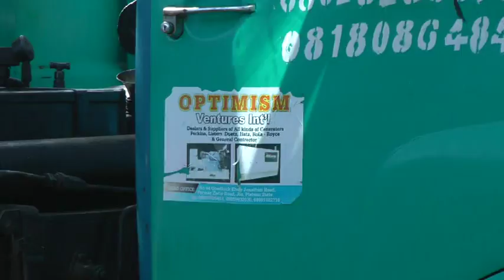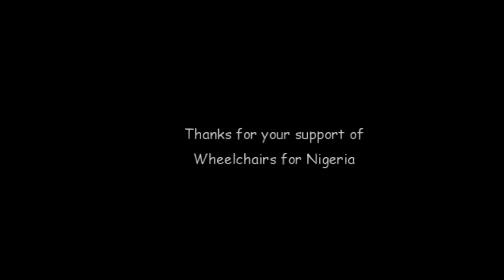Beautiful Gate Wheelchairs Move 2014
Beautiful Gate Wheelchairs moved this year to a larger facility in Jos. This video shows the move